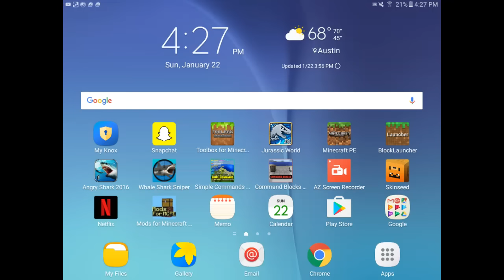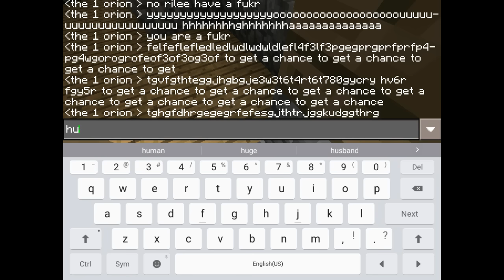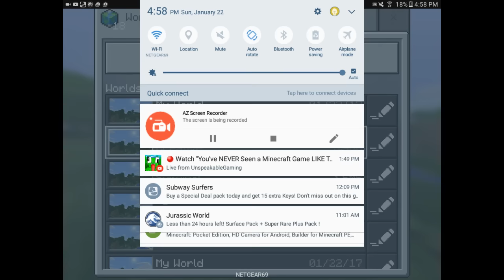Herobrine Sighting!!!! MINECRAFT PE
Herobrine encounter in Pocket Edition